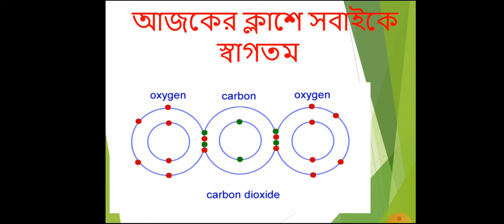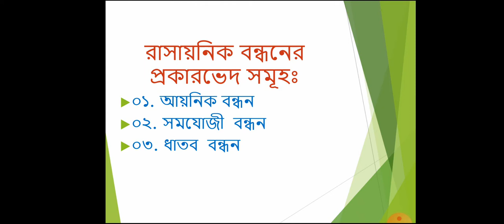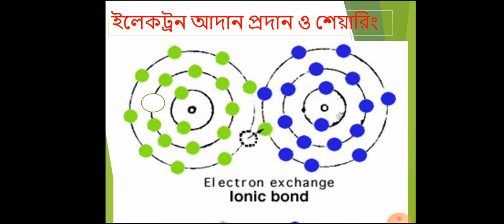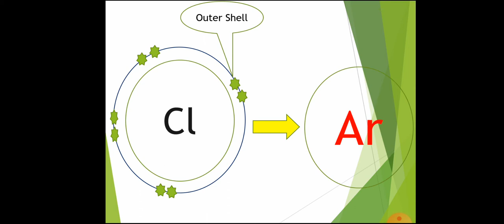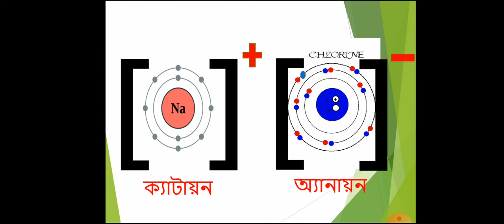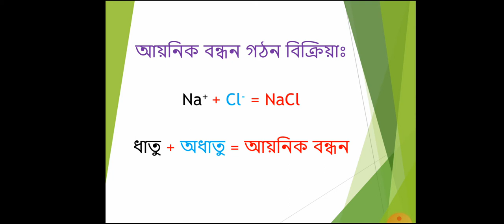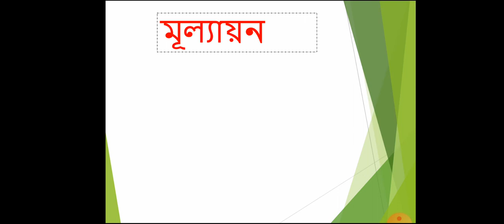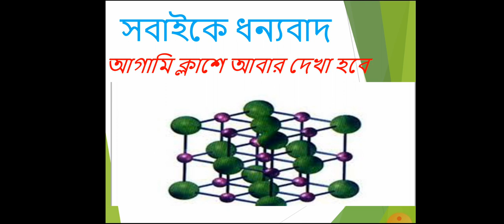MTSC Class 10 (Chemistry Lecturer by Mizan Sir)